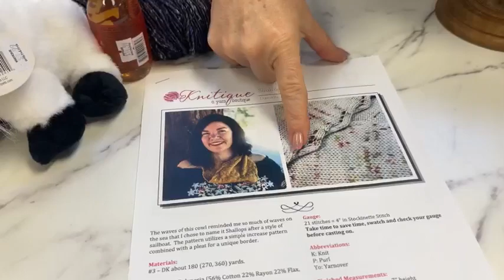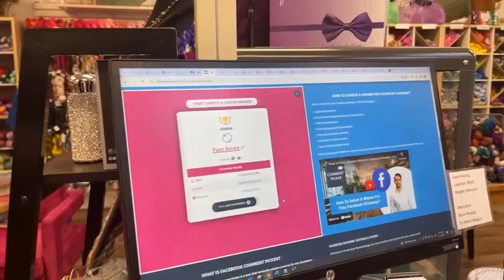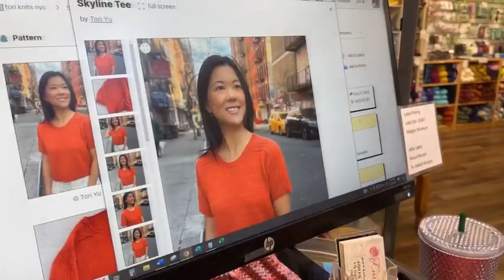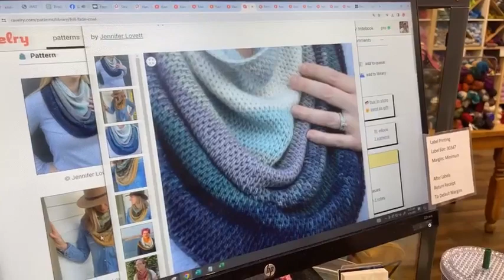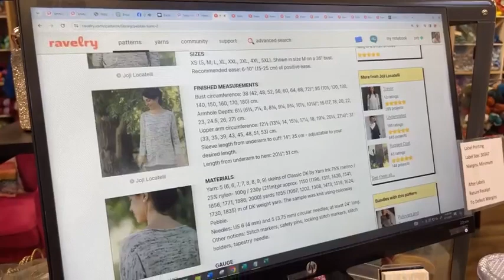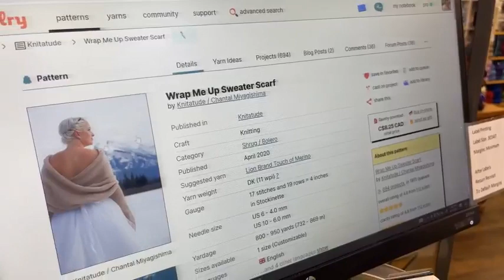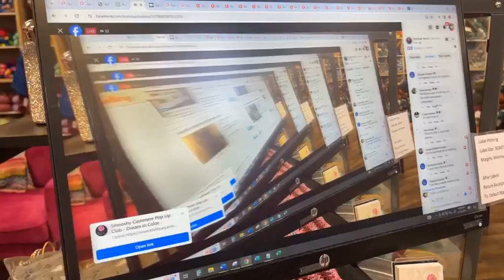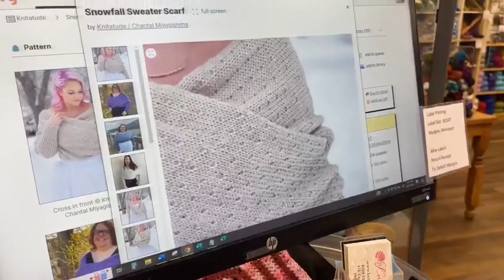Dream In Color's Mystic Prism: April 2024 Pop-Up Yarn Reveal! 🌈 | Spring Project Picks & Prizes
Join us online today at Knitique Yarns as we unveil the Dream In Color pop-up color for April 2024, Mystic Prism! 🌈 We’ve also selected a variety of stunning solids to perfectly coordinate with this vibrant yarn, setting you up for the ultimate spring project. And as we transition from winter to spring, don’t miss our top picks for body care products to nourish and rejuvenate your skin. Be sure to watch live to see who will win our daily prize! Tune in, get inspired, and perhaps you’ll be our lucky winner.

We are live on Zoom Tue & Wed each week from 3-4 pm Pacific

Danielle
Temperance Shawl

Susan
Spectrum